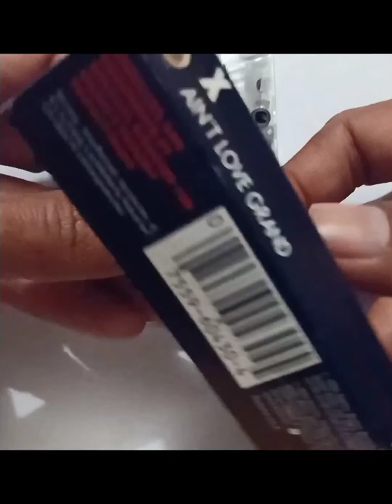Last stock.. USA Press, Drill Hole.. Link di Bio